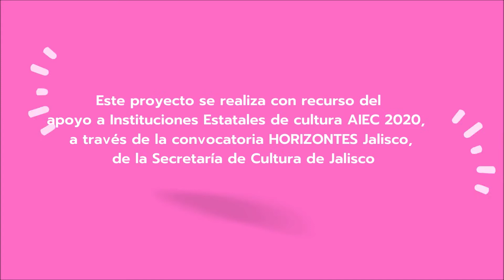CASTING DE FAMILIA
Casting de familia? , si quieres saber de que se trata quédate a disfrutar con tus peques de este bonito que nos comparten nuestras amigas de cuentacuentos gdl.